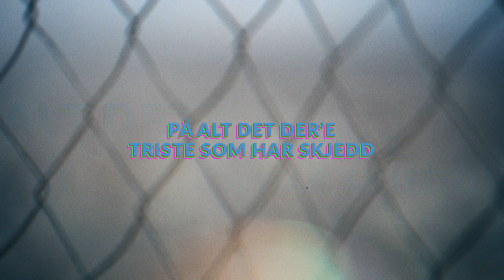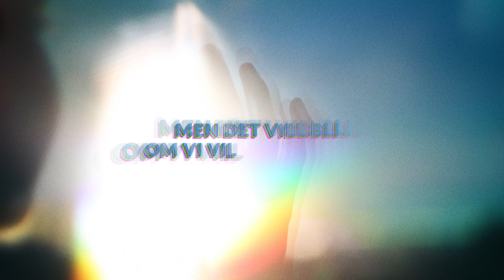Freddy Kalas - Alt Blir Bra (Lyric Video)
Freddy Kalas - Alt Blir Bra (Lyric Video) (Alter Ego Music / Universal Music Norway)

Lyrics:
Du tenker sikkert på det siste som har skjedd
På alt det der’e triste som har skjedd
Og sånn kan livet være, før eller siden vil vi med tiden lære det
Realiteten er den at selvom du føler deg redd
Må du reise deg og kjempe selv med klør og med nebb
Selvom allting går i mot oss Må vi vise alt vi har av mot nå

Søyler som faller øyne som falmer vil det bli slik som før
Vi finner trøst i regnbuens farger mennesket er i nød
Men det vil bli om vi vil kan det bli sånn igjen som det en gang var
For alle vi vet for alle vi vet
At alt blir bra
Om livet

Fanger oss i mørket må vi lyse klart
Helt til dine hender møter mine snart
Jeg kan føle det
Som om jeg hører det
Et brølende
ALT BLIR BRA

Et brølende
ALT BLIR BRA

Du trodde kanskje du var svak tro om igjen
Og lot deg knekke av dine tap tro om igjen
For når lyset svinner, tenner jeg håp i deg til lyset finner frem
For hvis du lar meg slippe til så kan du føle deg trygg
jeg vil alltid være der for deg å backe din rygg

Om livet

Et brølende
ALT BLIR BRA

Et brølende
ALT BLIR BRA

For sammen så vet vi det jo At alt det vi trenger er tro
Og sammen så vet vi det går For alt blir bra
Og sammen så vet vi det går
For vi vet For vi vet Om livet

Et brølende
ALT BLIR BRA

Alt blir bra (7x)